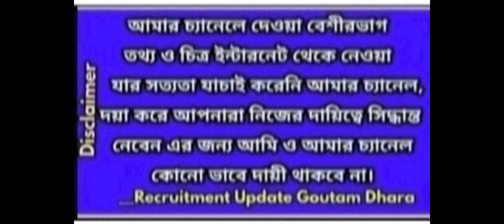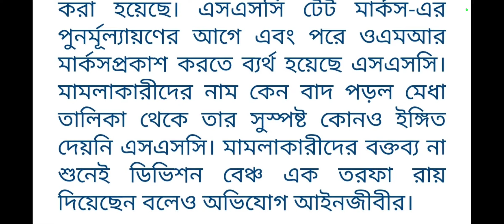School service commission teacher jobs,wbssc news,wbssc latest news update,slst news update,slst new